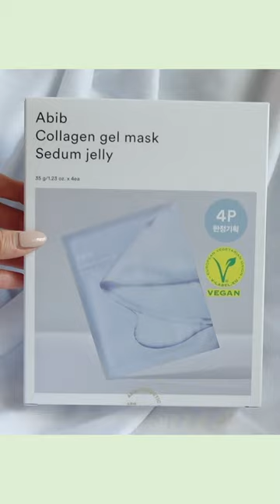🔥HUGE DISCOUNTS & BIGGEST Promo on your FAVE products!🔥👀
Is it Black Friday again!?
cuhzz the discounts on this promo is just as epic!

Right now, Olive Young Global is having a huge promo with new exclusive products & your faves from ABIB! Check details below for amazing discounts & special benefits!

[if u purchased through links in my YouTube video for this promo, u can get extra discount!]
[everything will be added automatically on checkout page]
[till Jan.15th kst]

◾️Instagram Event◾️
on @oliveyoung_global Instagram account, check out their giveaway even with ABIB to join right now, I heard they are giving away a lot of their new launches!

◾️Olive Young Best of 2022 Ranking + Abib full video◾️